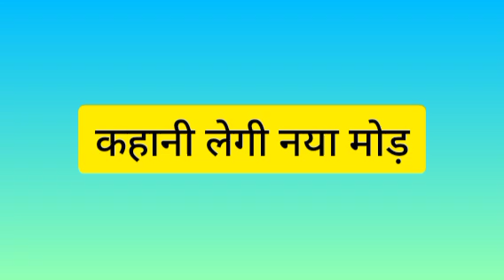IPZN || आहान बताएगा इश्की को अपने दिल में उसकी अहमियत, पहला प्यार का देगा दर्जा